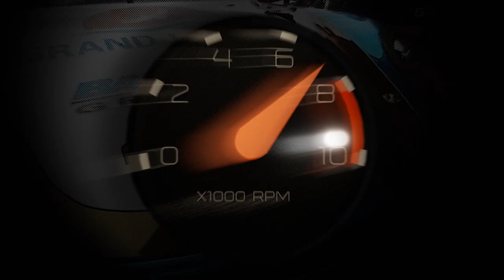Kawasaki Ninja ZX6-R ขอซ่าไม่เน้นสุด แล้วหยุดที่คำว่า แต่งยังไง...ให้ดูเดิม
พบกันอีกครั้ง กับพวกเรา BoxzaRacing ในคอลัมน์ RacingMagazine ซึ่งเป็นการนำรถแต่งมากมายหลากหลายรุ่น พร้อมการตกแต่งโมดิฟายในสไตล์เจ้าของรถที่แตกต่างกันออกไป โดยในครั้งนี้เราได้นำสปอร์ตไบค์ตัวจี๊ดจากค่ายเขียว ที่มีคอนเซ็ปต์การตกแต่งโมดิฟายคุมโทนให้รถดูเดิมๆเนียนๆ...เตรียมพบกับ Kawasaki ZX-6R ซูเปอร์สปอร์ตคันเก่งน้องใหม่ในตระกูลยักษ์เขียวกันได้เลยครับ เดี๋ยวเราไปชมรายละเอียดของสุดหล่อประจำวันนี้กันครับ...ตามมาเลย